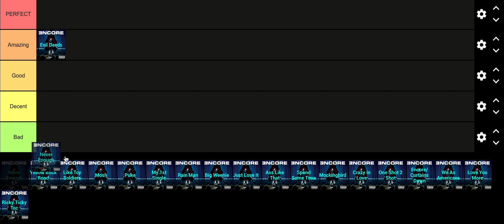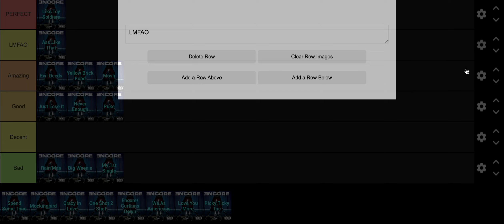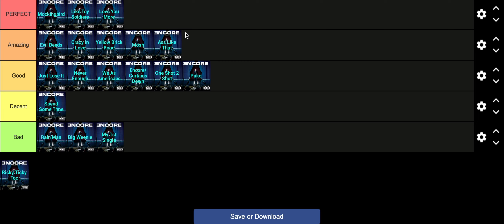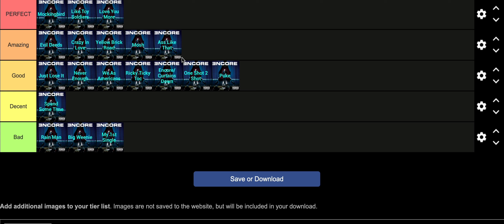Encore Songs RANKED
Today I'll be ranking every song from Encore